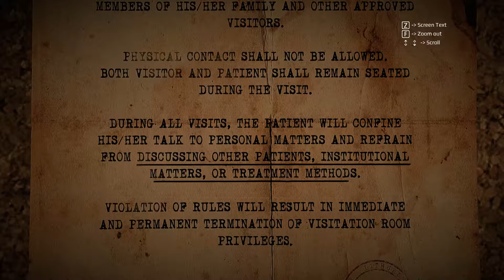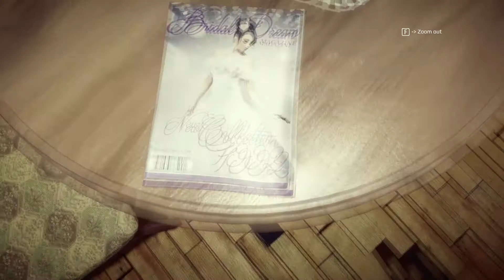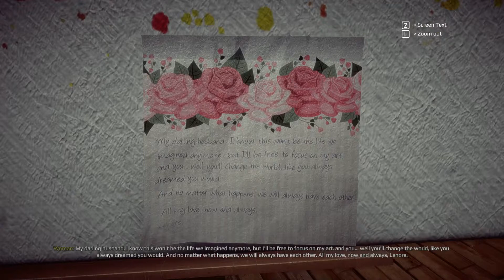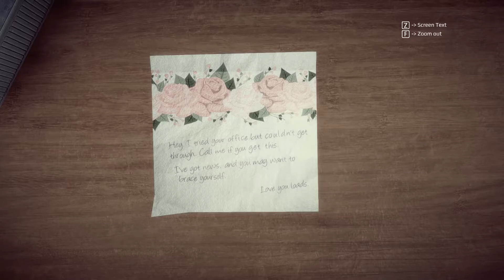Let's Play - Get Even - Part 9